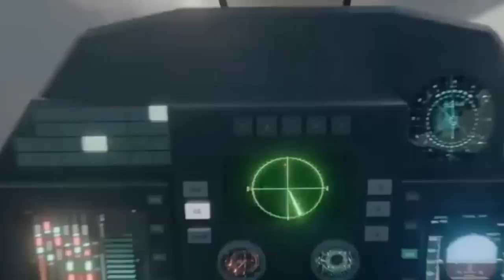China's J-36 Sixth-Generation Fighter Shocks World With New engine vectoring exhaust nozzles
For China, the J-36 emergence marks more than a new military prototype. It is a statement of technological intent. As one of only a few nations to field such an aircraft, Beijing has positioned itself at the forefront of the race for the skies, where power, precision and invisibility are the ultimate currencies of dominance. PLA Air Force leaders now openly describe the J-36 as China’s interpretation of a sixth-generation aircraft, while US Air Force officials have quietly acknowledged that it could reach initial operational capability ahead of American programs.